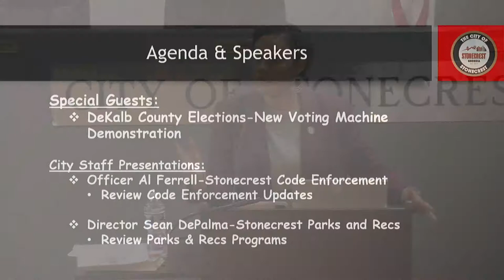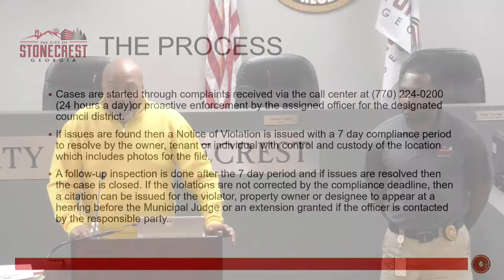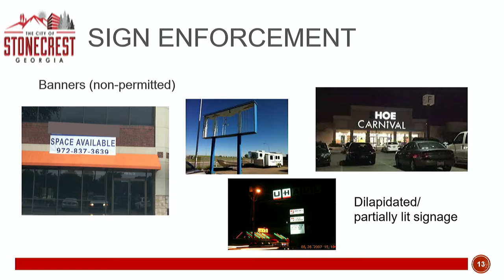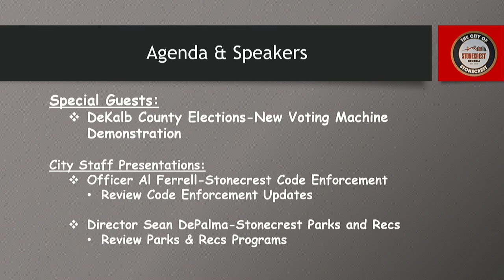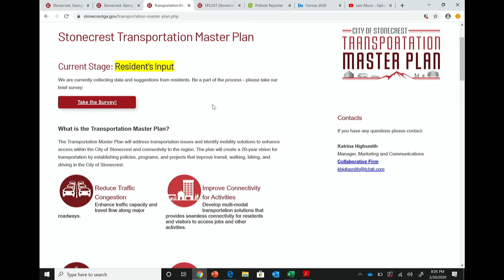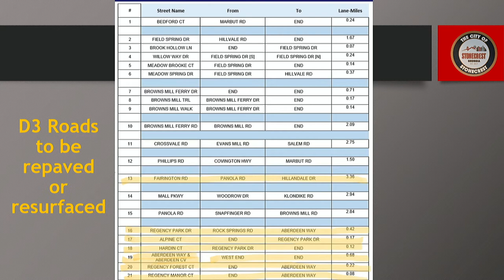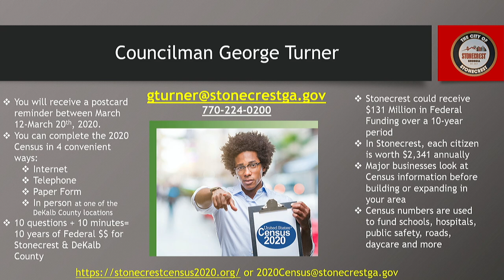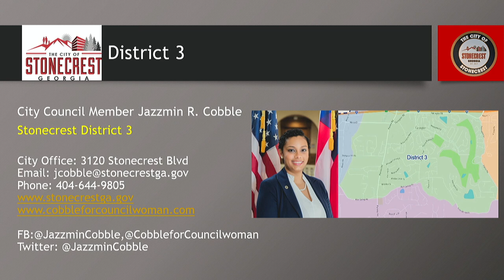District 3 Community Meeting - February 20, 2020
This video covers the District 3 Community Meeting hosted by Councilwoman Jazzmin Cobble.